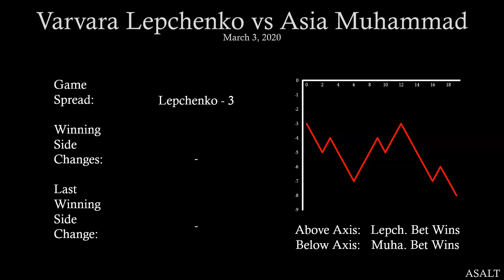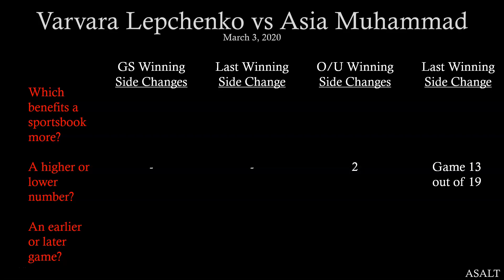WTA Challenger Betting Analysis | Varvara Lepchenko vs Asia Muhammad | March 3, 2020